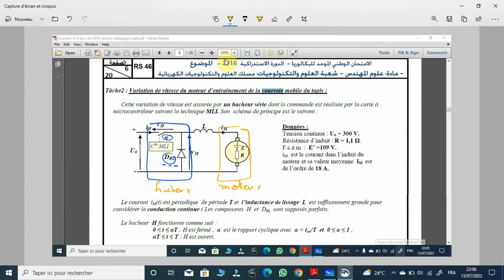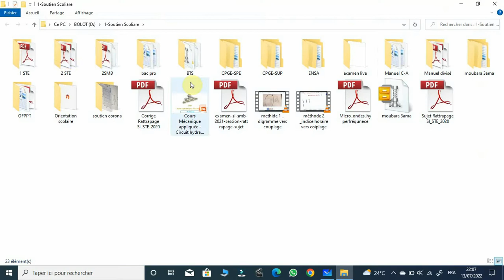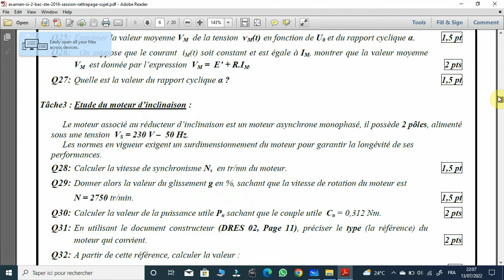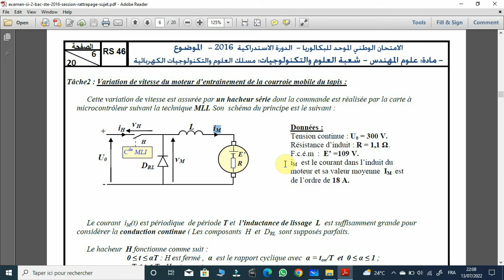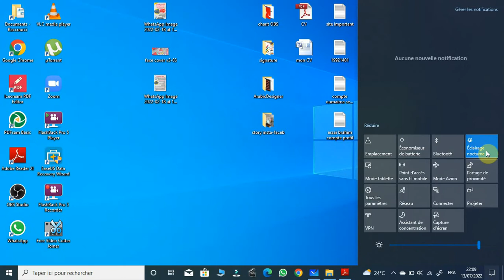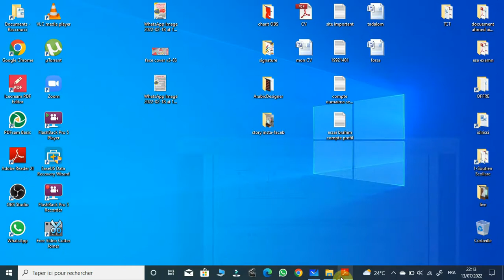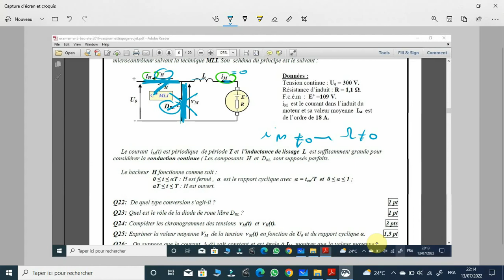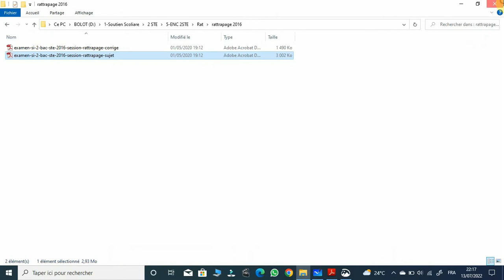rattrapage 2016 adc hacheur